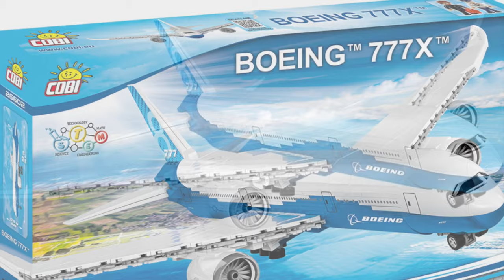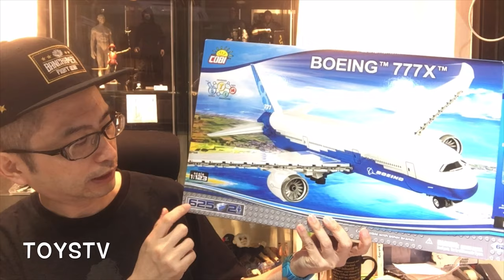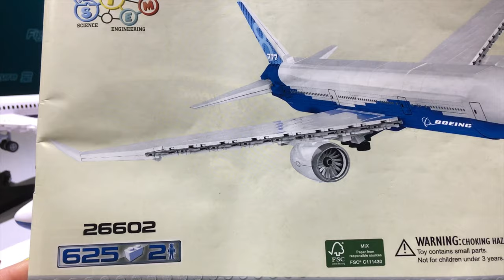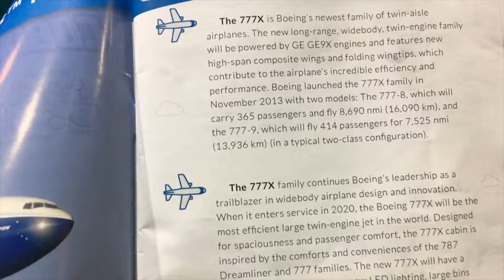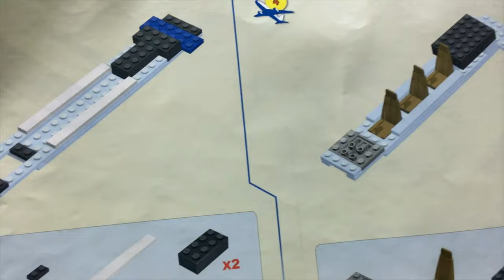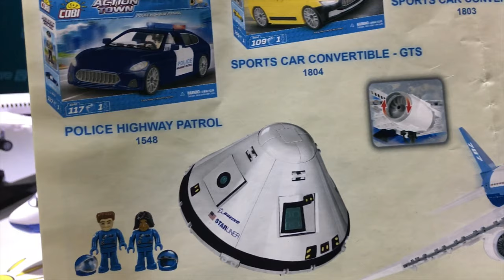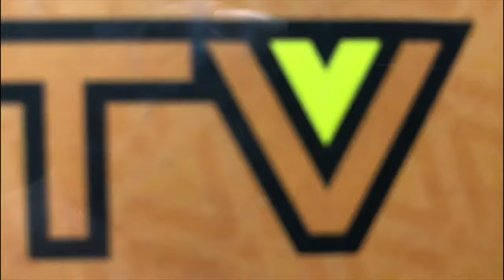{玩具堂} 心水評測 #17 Cobi #26602 Boeing 777X TOYSTV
Production: TOYSTV Production Team, Program host: Bryan Produced by: Bryan Facebook